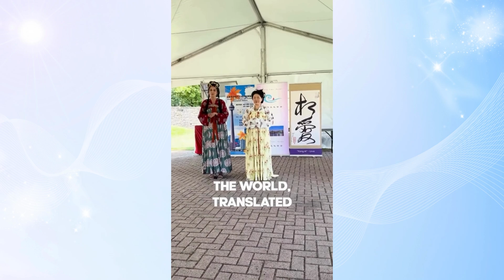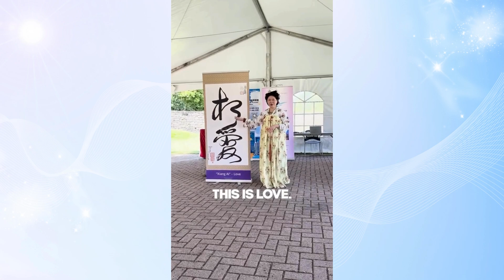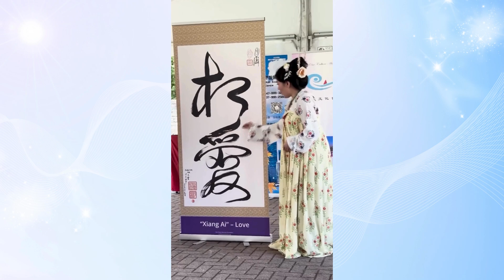LPHF Honors Chinese Heritage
Our LPHF team had the incredible honor of witnessing a citizenship ceremony, and simultaneously celebrating the beautiful traditions and heritage of the Chinese community. Our team was invited by our friends at a Chinese cultural association to take a step in their culture, by dressing us up in their traditional clothing for this special day. It was a day filled with joy, unity, and cultural pride as we welcomed new citizens and shared our Love Peace Harmony practices. We had the privilege of meeting amazing individuals, sharing the profound art of LPH calligraphies and tracing, and singing the Love Peace Harmony song together. The spirit of togetherness and the warmth of the community were truly heartwarming. Witnessing the blend of cultural heritage and new beginnings was an unforgettable experience. Let’s continue to spread love, peace, and harmony as we embrace our diverse roots and shared futures. Watch this reel to see the highlights and join us in celebrating this special event!

The Love Peace Harmony Foundation (LPHF) is dedicated to creating a more loving, peaceful and harmonious world by sharing the message of our transformative song, calligraphy field, and humanitarian activities which uplift and revitalize communities.